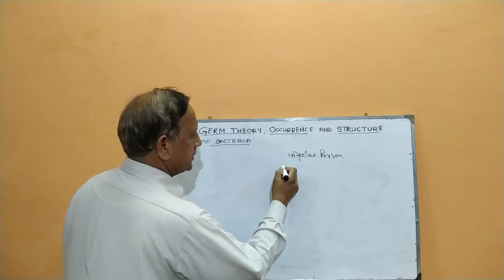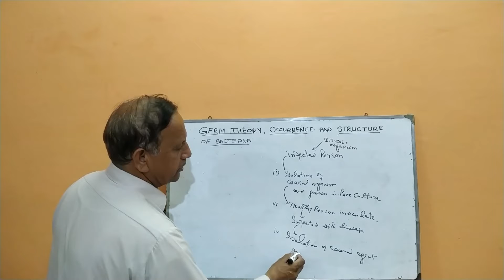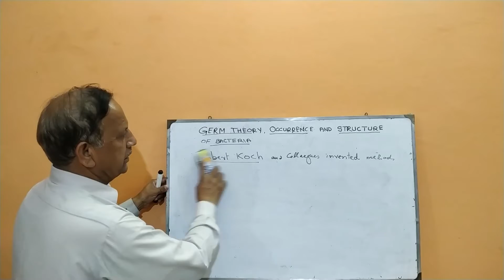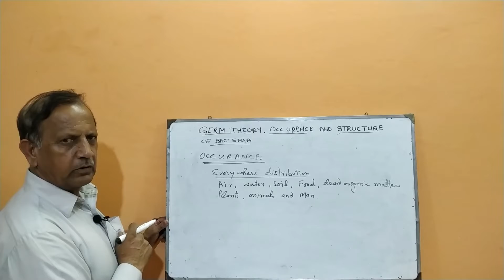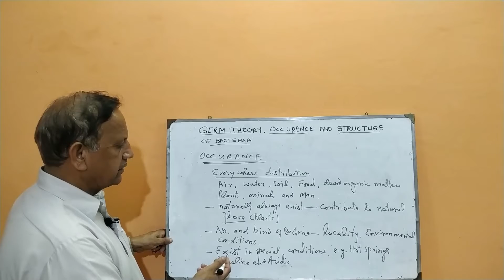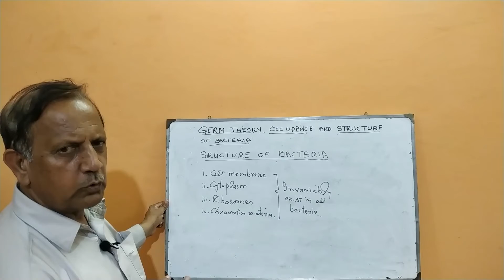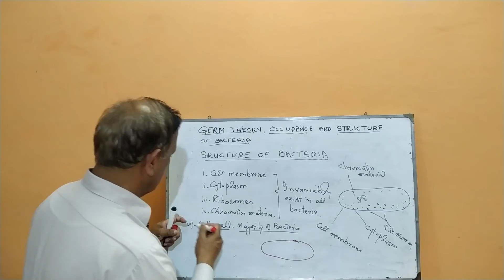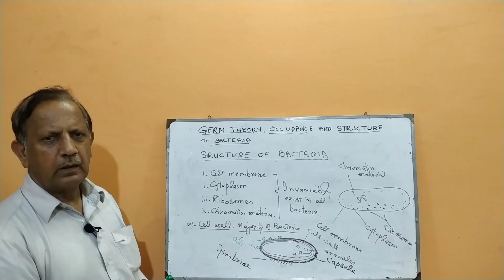What is Germ Theory | Explained | Hindi & Urdu | 1st Year | Ch #6 Lecture #2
I am Associate Prof. Muhammad Arshad Khan. My qualification is M.Sc Botany. I made these videos specially for students of intermediate level and also for every person keen to gain knowledge.